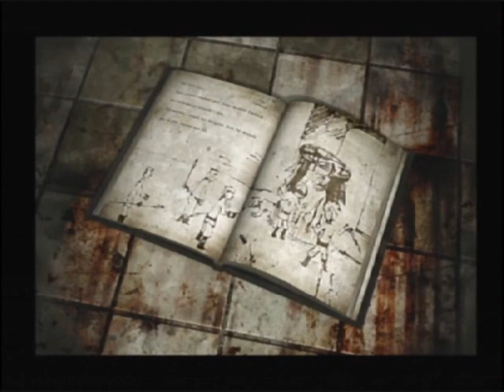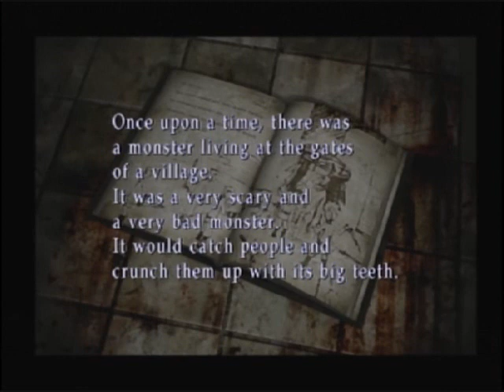Let's Play Silent Hill 3 - Pt 14 - The Strange Newcomer and the Monstrous Obstacle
The Hilltop Center's Otherworld makeover has made it all the more convoluted.  However, it seems a new player in our little game has made himself known.  Meet Vincent, a fan favorite character of the series.  His enigmatic nature and animated personality do make him quite fun to have around.  However, we have a much bigger problem on our hands : a monster we can't even fight!  The Glutton is barring our escape, but we'll have to find a different method to deal with him...